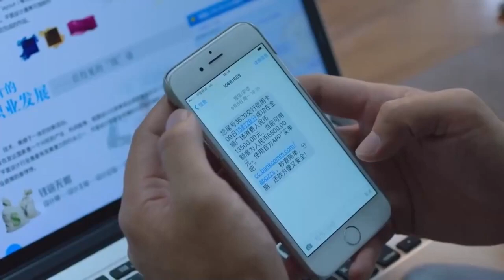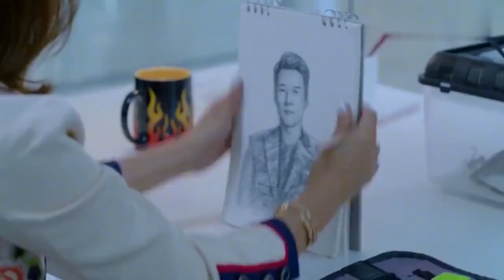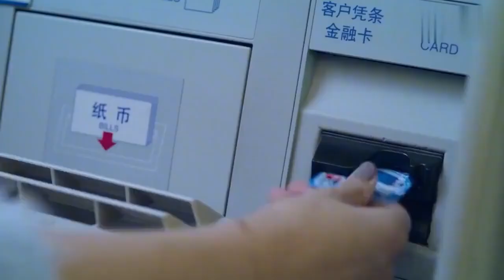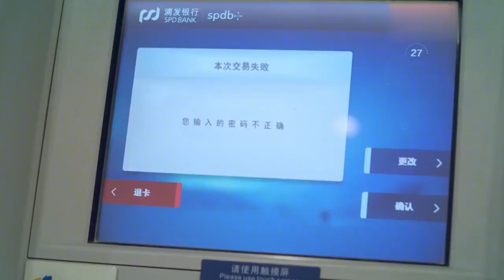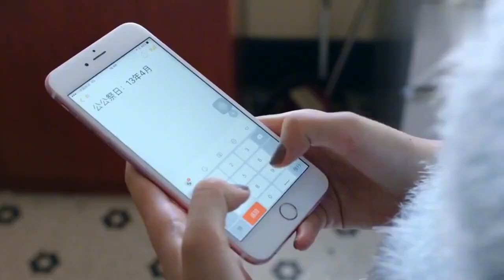拜金女離婚了還刷前夫卡，總裁前夫把密碼一改，讓她丟大臉#赵今麦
【豪门继女不好惹】😄這套劇好看！快盤他！